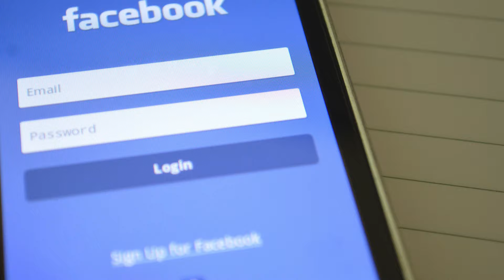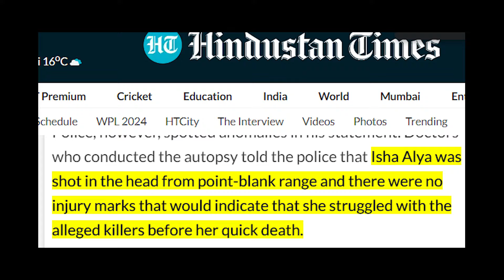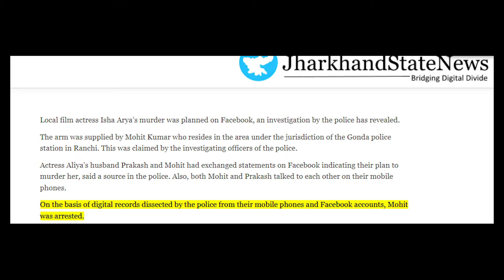Brutal Murder of Youtuber Isha Alya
Youtuber Isha Alya murder case : Prakash Albela
The story follows Isha Aliya, also known as Riya Kumari, a budding actor and dancer from Jharkhand, who embarks on a journey with her husband Prakash and their 3-year-old daughter from Ranchi to Kolkata. Unexpectedly, armed assailants attack their vehicle, resulting in Riya's death. Police suspicions fall on Prakash, especially as evidence points to a staged murder plot involving him and his brother Sandeep. It's revealed that financial troubles and Prakash's desire to claim Riya's insurance led to the sinister plan. The narrative sheds light on the dark side of the entertainment industry, highlighting jealousy and greed amid Riya's aspirations and tragic demise.

Title of the video  (it might get changed)Isha Alya murder case (New true and real crime story in hindi 2024)